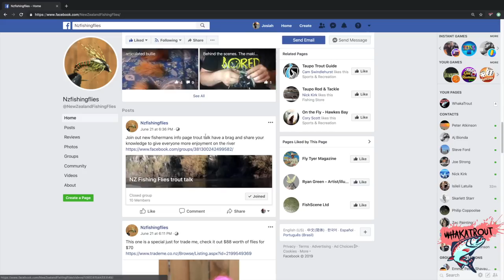My Czech/Euro Nymph Set up (How to)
Hey team here's a short video of how i set my Czech/Euro Nymph Rod up, More like a "Set up for Beginners". Euro Nymphing is becoming more and more popular within New Zealand its its a very productive way to catch fish! hope you take something away from this video.